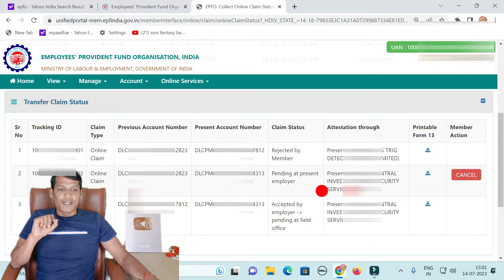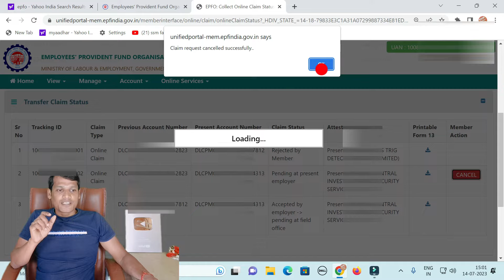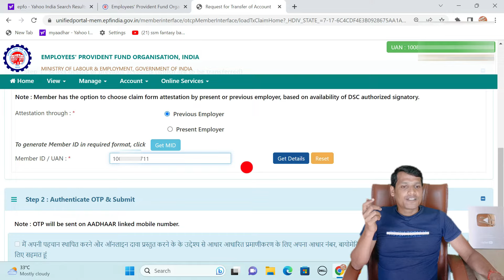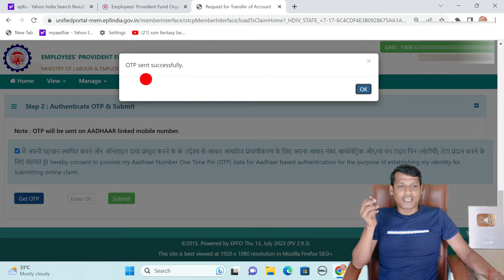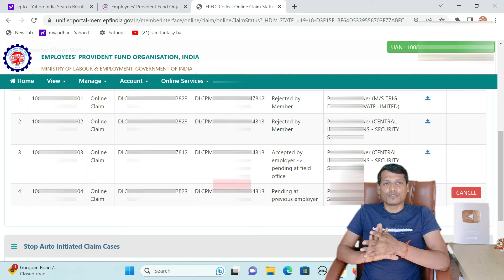PF TRANSFER मैं बहुत बड़ी PROBLEM :- पुरानी कंपनी का पैसा नई कंपनी में ट्रांसफर नहीं हो रहा ?